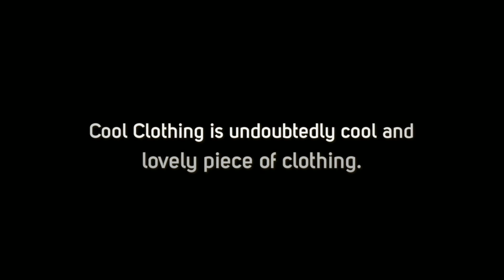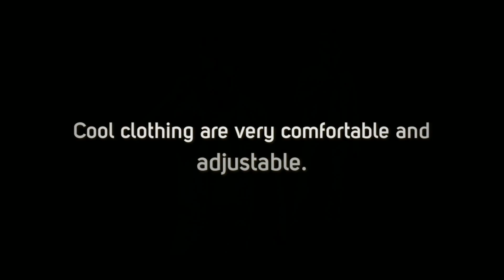Cool Clothing Online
The e-shop is advancing an extent of remarkable weed clothing. Weed and cool clothing online is accessible for  both men and ladies. It is difficult to get such garments in some other store. These attire are accessible for all ages and additionally all sizes. Aside from the garments, one can likewise get the alluring embellishments for both men and ladies. Before buying cloth material from any e-shop, it is recommended to check their reviews in order to know about their fabric quality.